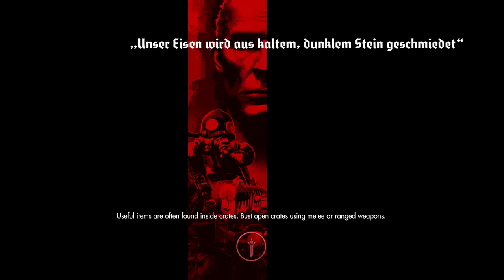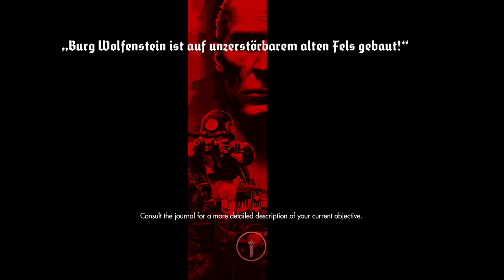Wolfenstein: The Old Blood with DrAiN *UBER* - 3 / 5